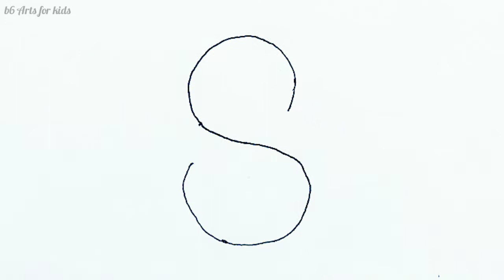How to draw baby Duck using english Alphabet S for Kids | Alphabet drawing for kids | Simple draw